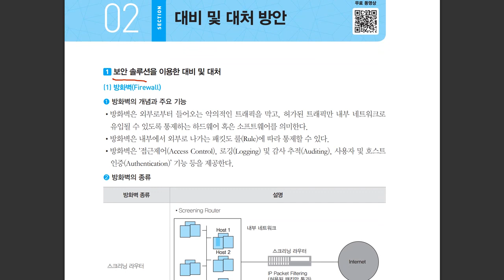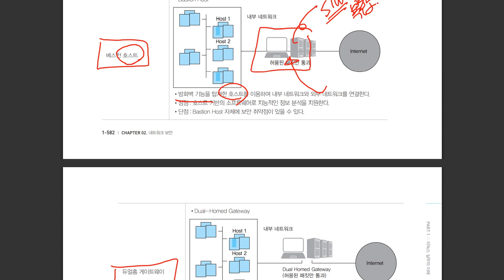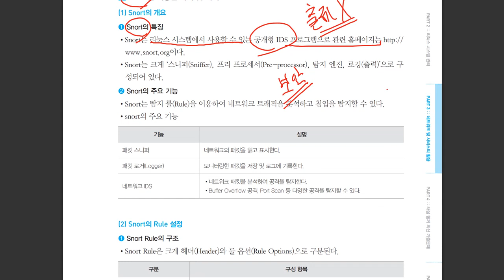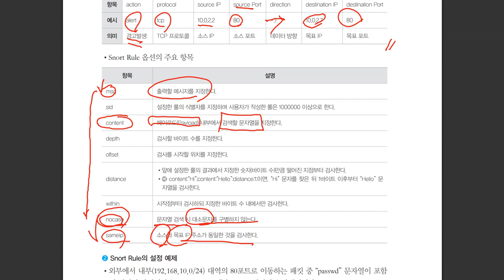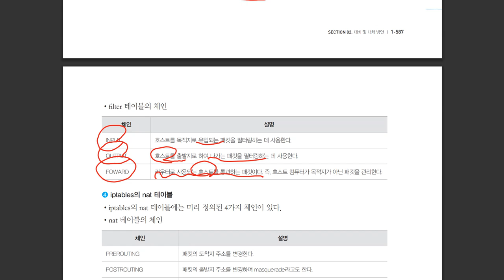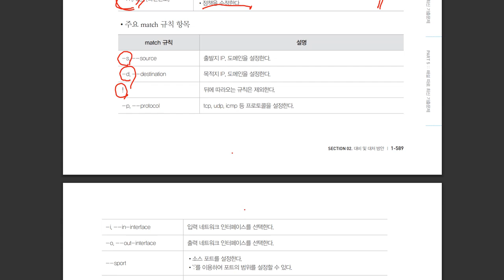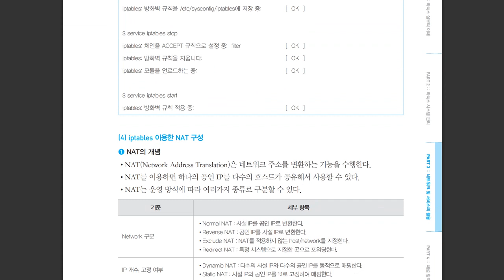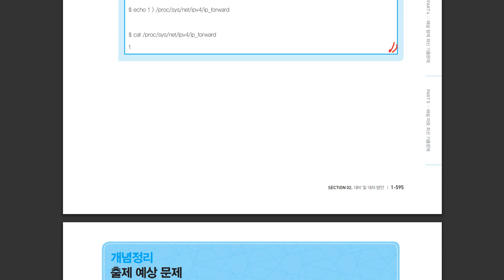[리눅스마스터1급] 대비 및 대처 방안